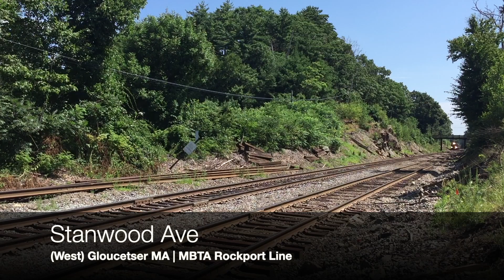MBTA Stone extra with caboose, MassDOT units, Great horns and more! MBTA action in West Gloucester!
This is a compilation of all the interesting things I have caught in West Gloucester this summer, due to a drawbridge closure, no service runs west of West Gloucester, therefore making me have to go there instead of Rockport to get train action. Enjoy!

The Rockport line has been doing a huge tie replacement project this summer from Beverly to west Gloucester, and that means with the new ties, they will have to dump new ballast, meaning stone trains. Usually consisting of a (West-East) GATX Leased to MBTA GP38-2, 5-6 MassDOT Ballast cars, and a caboose. I have been unlucky with the work train as of lately. I have been busy, been in Boston, or just not found out. Luckily I got lucky this time. Also in this video, I was fortunate enough to see MassDOT F40PH-2C 1056 twice at Stanwood ave, 1056 is known to have the best horn/K5LA on the MBTA. Also, I saw 2005, (my favorite HSP-46), lots of EMD, and more!

In the end cards and info button, you will see the links to my friend's channels who joined me for the majority of this video! Go check out, MBTA & More Productions, JC Railfan, Metro Boston Rails, AlecTV, Samzarifyt, and Hockey Railfan Production.